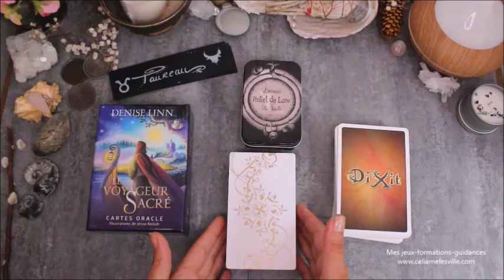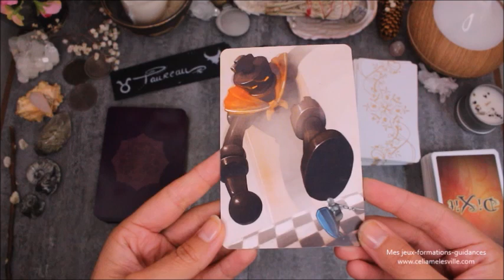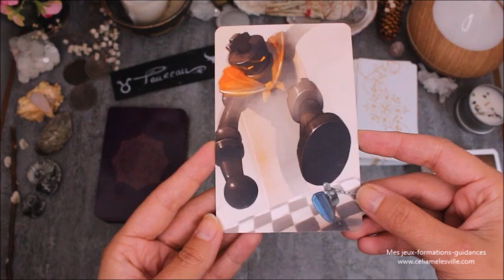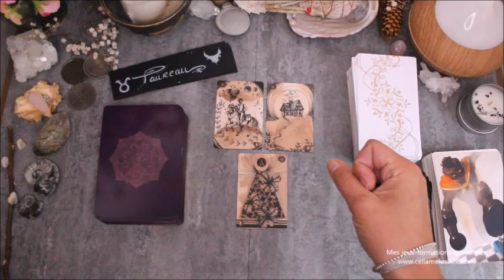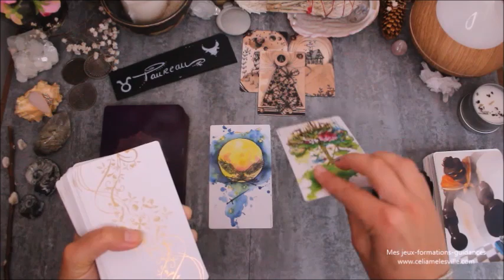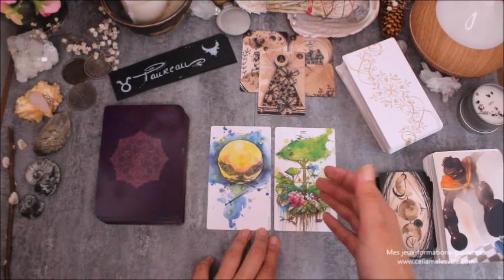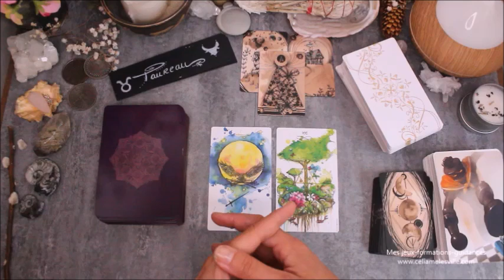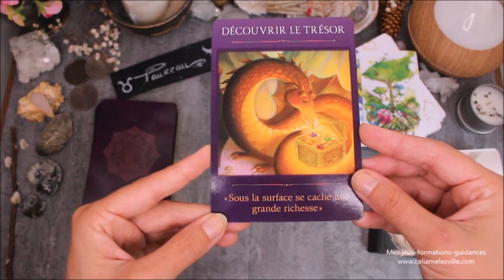♉TAUREAU - Septembre 2020 ♉ Horoscope - C'est le bon moment !